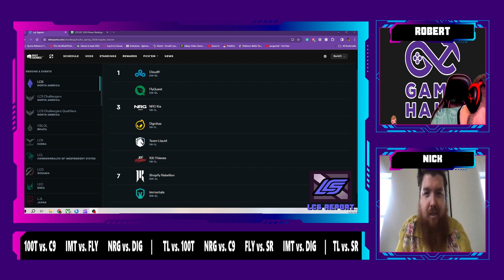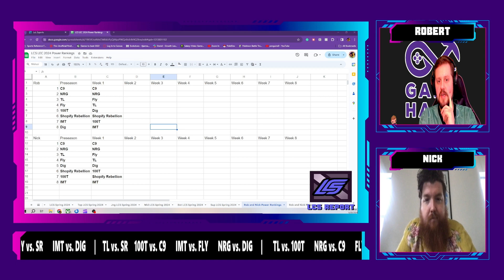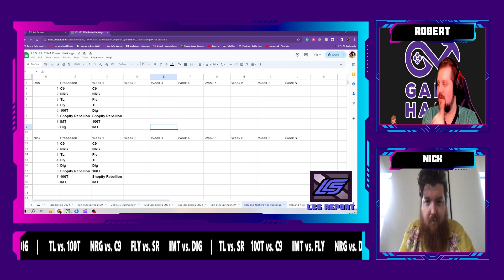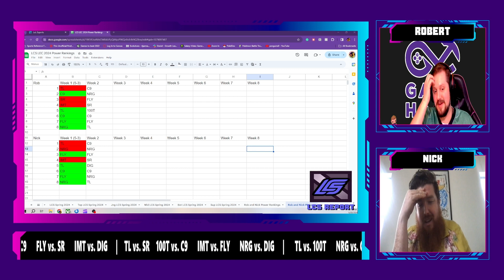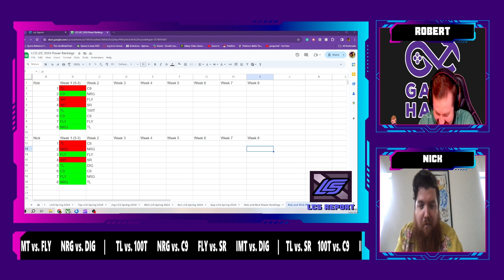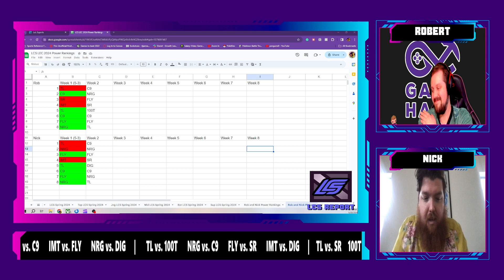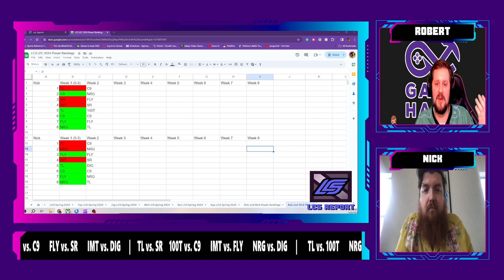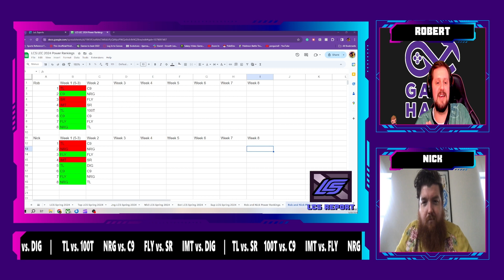Week 2 Power Rankings and Picks | LCS Report 2024 Ep. 4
It is the second episode of Power Rankings and Picks for Robert and Nick! See who they believe will win this coming week and where they ranked your team!